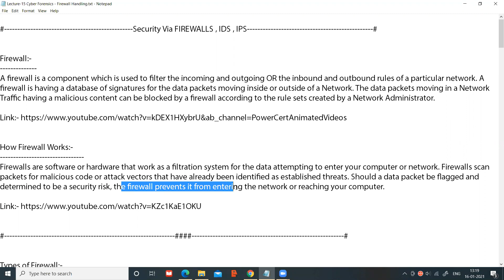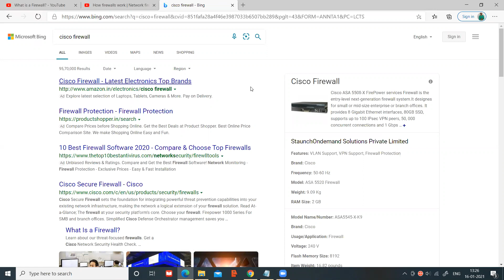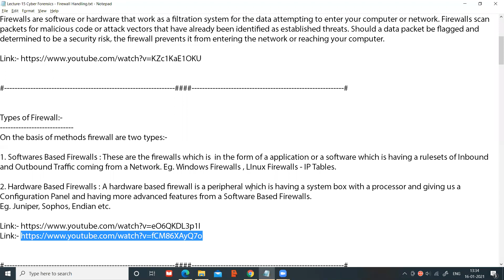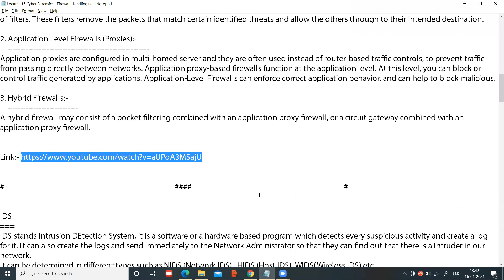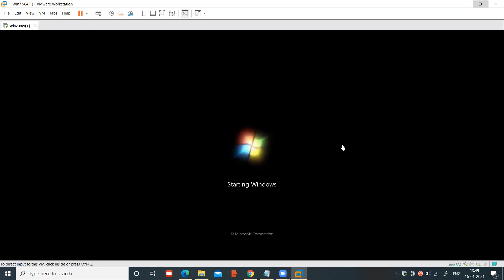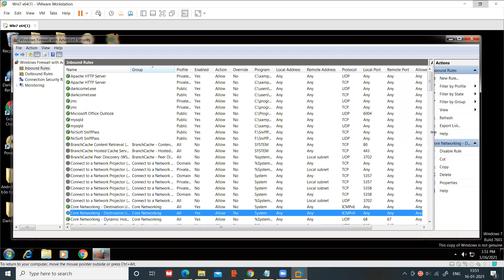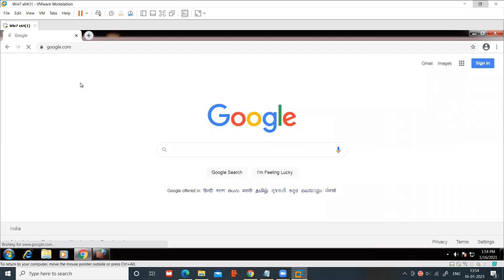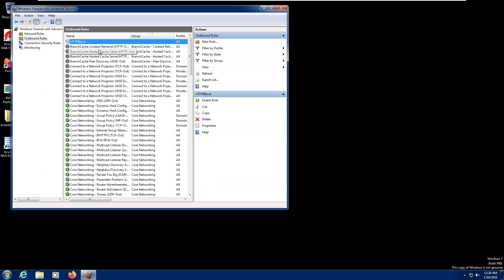Firewall Implementation Tutorial in Cyber Forensics Training | Craw Security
DESCRIPTION

Hey there, In this video we will talk about- Firewall Implementation Tutorial in Cyber Forensics Training | Craw Security

In this video, you will find detailed information about Firewall Implementation Tutorial in Cyber Forensics Training | Craw Security firewall forensic .

cyber forensics
cyber forensics course
cyber forensics tutorial
cyber forensic services
computer forensics
cyber forensics video
forensics methods tutorial
forensics course
forensics explained
forensics techniques
forensics in cyber security
Forensics tutorial
digital forensics tutorial
digital forensics course
digital forensics for beginners
digital forensics career
digital forensics in cyber security